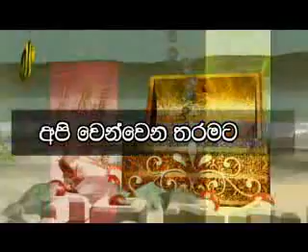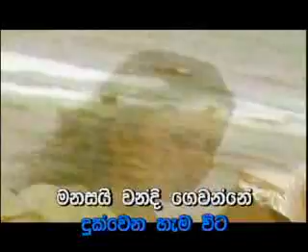Api wen wena tharamata